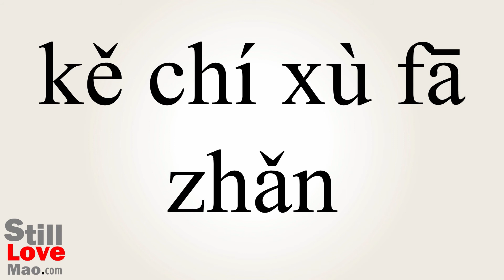How to Say Sustainable in Chinese